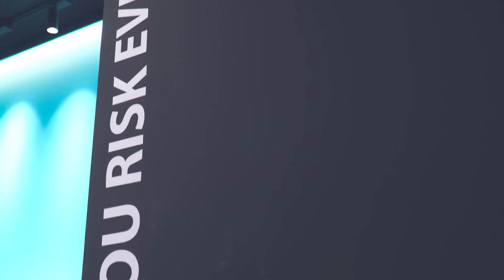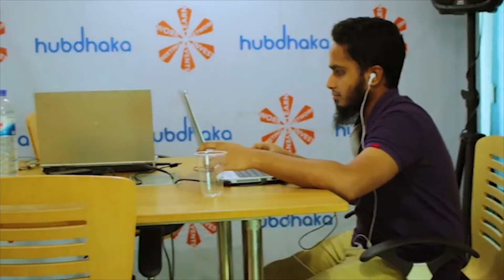Coworking Spaces in Dhaka | Colab | Hubdhaka | Locus | WorkStation 101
Co-working spaces are now an option considered by many entrepreneurs and businesses. For many, it is a great way to cut costs and avoid the hassle of renting a full office. Buying furniture, decorating, hiring support staff can become expensive for a startup. Many startups just need a desk and some wifi for their operations; small teams need affordable spaces with a meeting room.